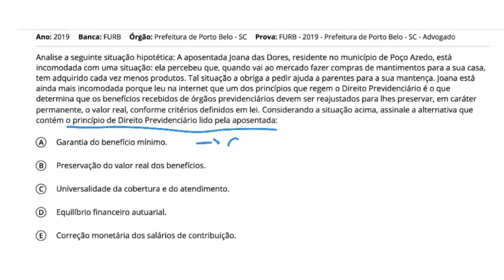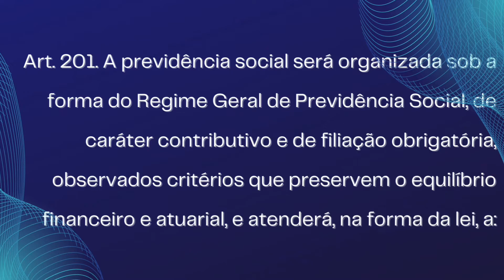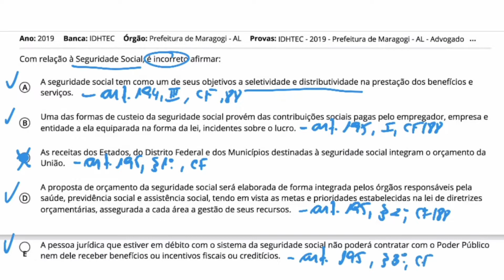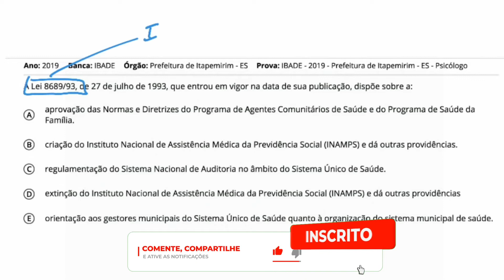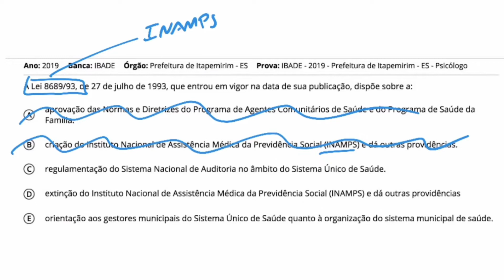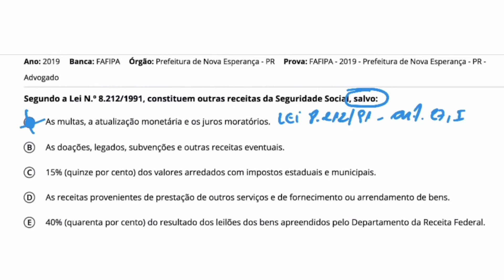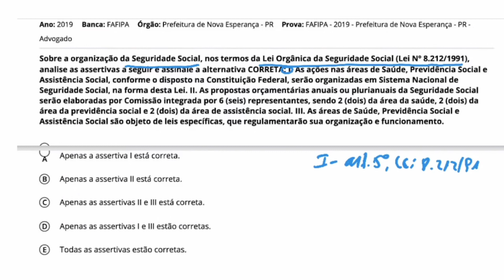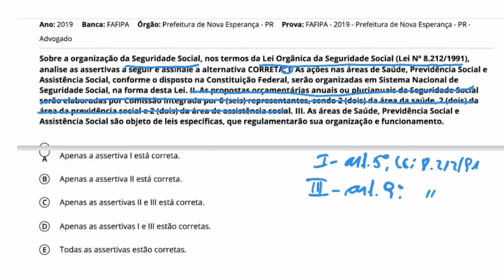Concurso INSS 2022 - questões comentadas - Aula 4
Seguridade Social
Lei 8.212/1991
Artigo 194
Artigo 195
Concurso do INSS 2022
Questões comentadas de concursos
Artigo 194 da CF
Artigo 195 da CF
Edital inss 2022
Técnico INSS 2022